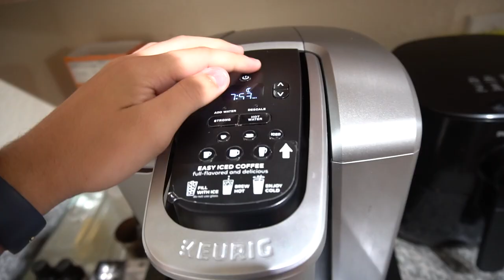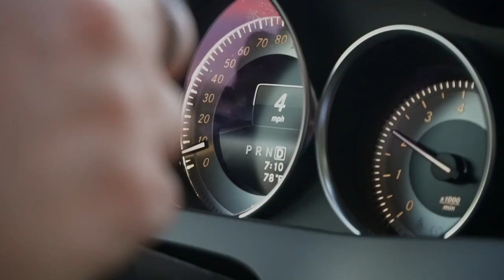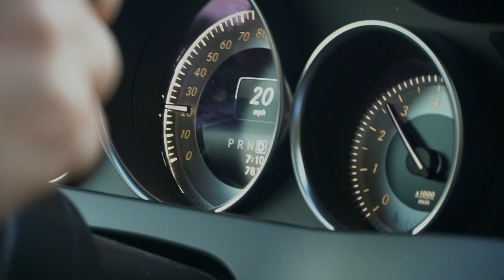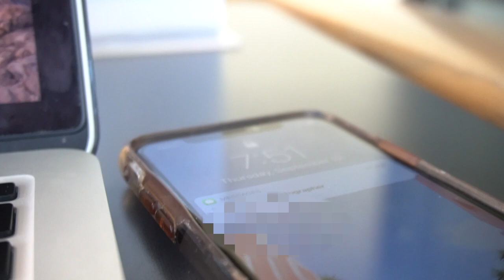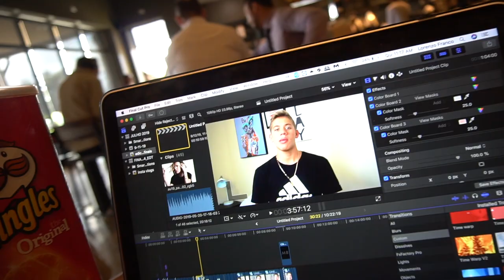MINHA ROTINA EM UMA FACULDADE AMERICANA !!! ‹ Lorenzo Franco ›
Essa é a minha rotina em uma FACULDADE AMERICANA! Mostrei toda a minha manha, os horarios que vou para escola, mostrei um pouco dentro da faculdade, minha sala e muito mais... Assiste ai ;)

Curso das Técnicas que eu usei para Falar Inglês Fluente com Apenas 1 ano